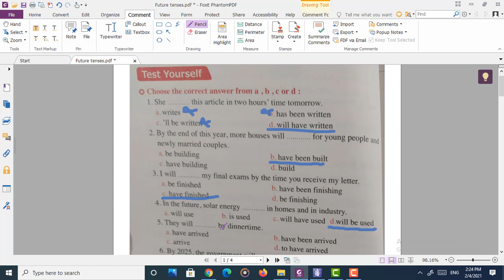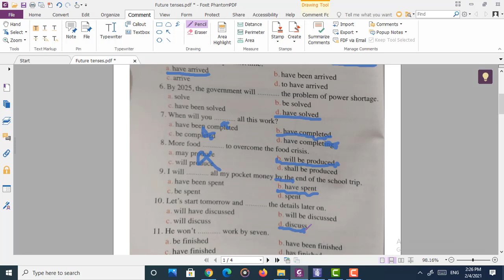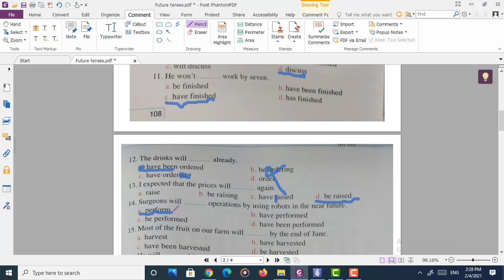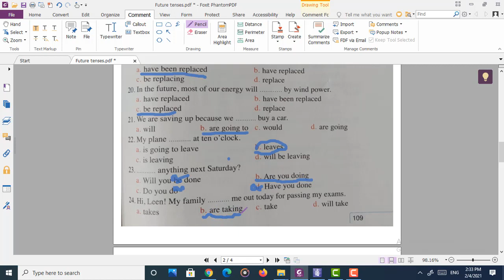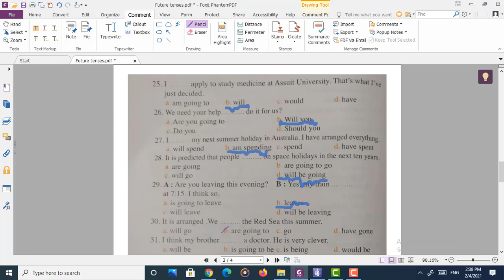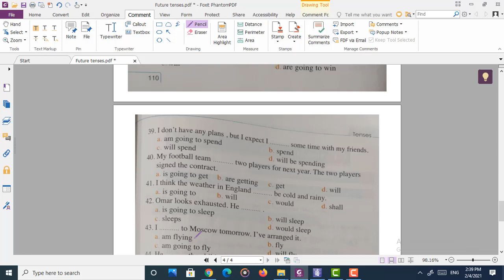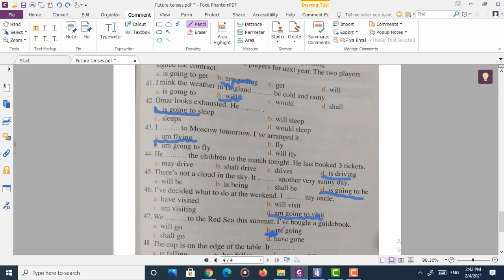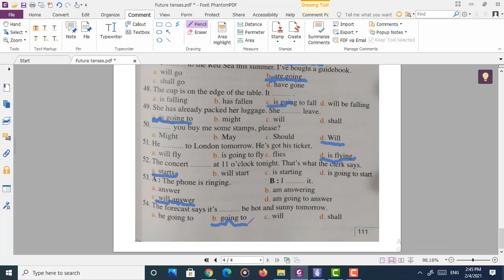الحلقة الخامسة :اسئلة على ازمنة المستقبل المختلفة المرحلة الثانوىة (كتاب المهارات)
ِشرح أزمنة المستقبل
اجابة كتاب المعاصر skill builder
اسئلة على ازمنة المستقبل المختلفة
اجابة كتاب المهارات المرحلة ثانوى